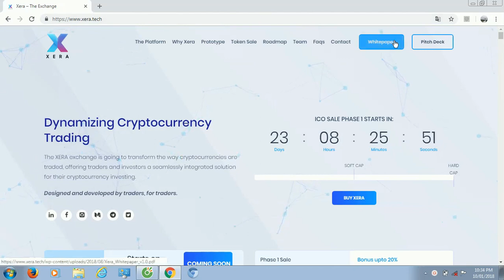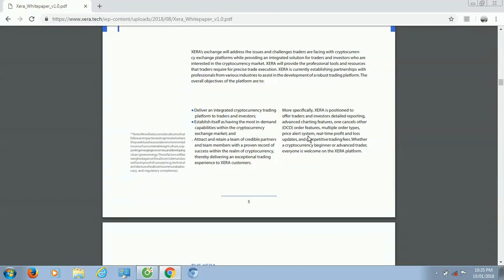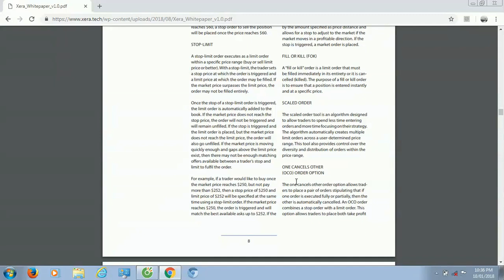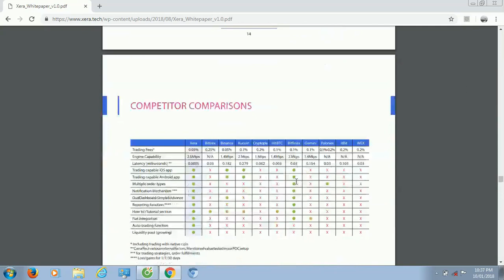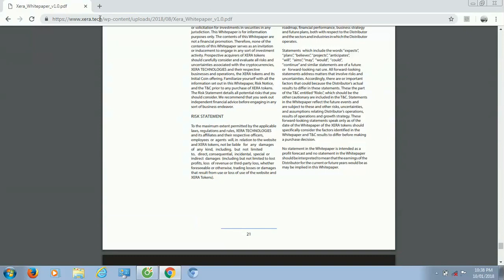Xera ICO - Phân Tích Và Đánh Giá Whitepaper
Author:  bulahp